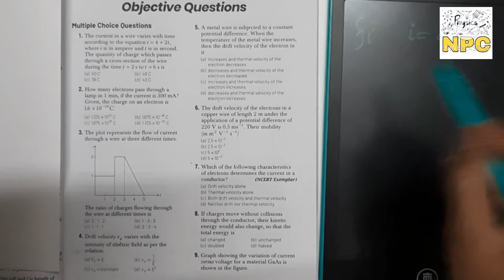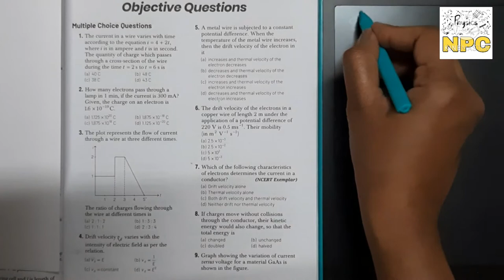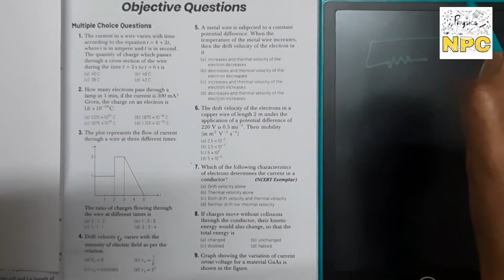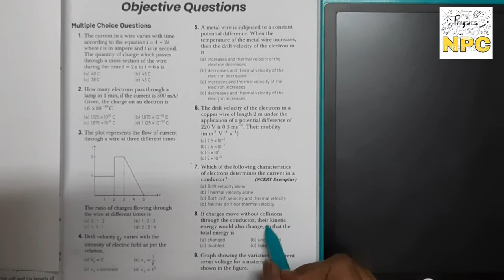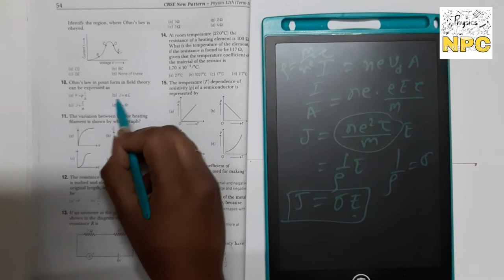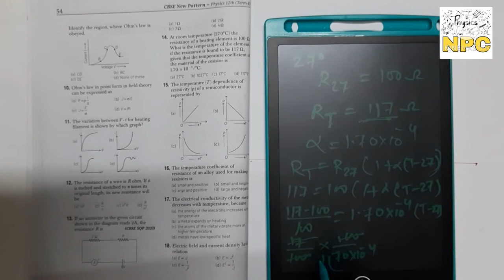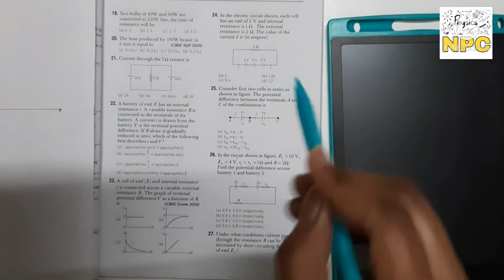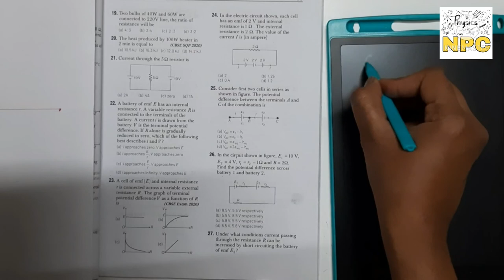3. current electricity || Class-12th || mcqs || cbse term-1 board exam NPC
CurrentElectricity#Ch3#Class12thphysics#NeevaPhysicsClasses#Class12thboard
Telegram channel ink

Hello everyone
So in this video I'll explain mcqs of ch-3 current electricity .I hope u have enjoyed this video. if u like then plz subscribe my channel 🙏🏻. al.watch all the videos and learn from it...thank you so much 💓
 Quick Revision video link

IF you want watch my previous videos of  class 12th then links are given below
Introduction Electric charge Properties of Electric charge
Coloumb law
problems on coulomb's law
Electric field
Electric dipole
Electric field on axis of dipole
Electric field on equatorial line of dipole
Charge distribution
Electric flux
Gauss's law